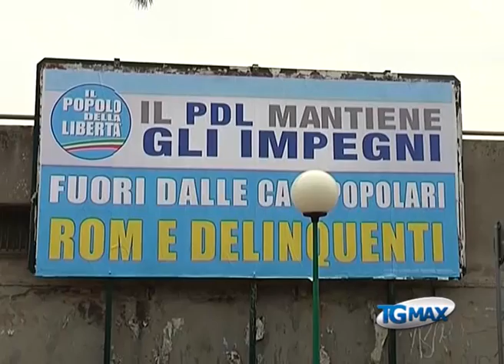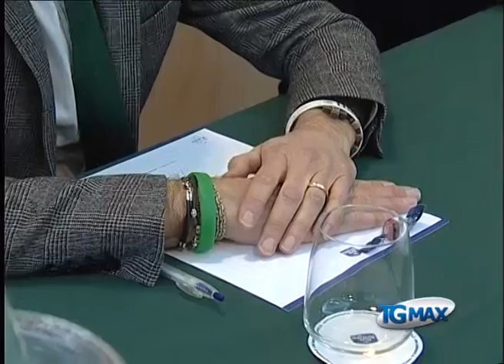Discriminazione razziale, la Lega nord si difende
Lanciano, servizio Tgmax 19 dicembre 2012. Pescara: udienza oggi in tribunale per il manifesto affisso in città a fine maggio scorso "Il Pdl mantiene gli impegni. Fuori dalle case popolari rom e delinquenti". Pdl e Lega Nord Abruzzo sono stati denunciati per discriminazione razziale da Nazzareno Guarnieri, presidente della Fondazione Romanì, e altre associazioni rom sinti.